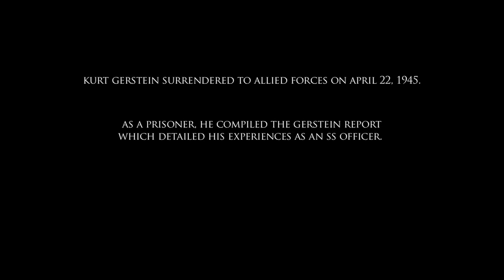The Gerstein Report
Produced by ETV - Emory TV Channel 53!

A Fennell/Ryckman film. Kurt Gernstein, a scientist and SS officer in Nazi germany, discovers what the infamous T-4 program is and what his government is responsible for. Armed with this knowledge, Gernstein defies his government and seeks help the only place he can think to find it - the Allies.

Ari Blinder - Kurt Gerstein
Derek Long - General Wirth
Baron Von Otter - Joseph Shea

Chris Knific - Cinematographer
Jason Vigdor - Art Direction
Giacomo Waller - Sound Recordist
Stephen Beehler - Line producer
Katharina Babczyk - Translator/Vocal Coach
Joe Reiff, Michael Choi, & Stephen Yang - Score